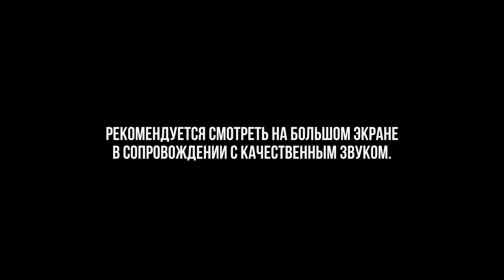Грабли 5 - Полное видео с выставки от Lowdaily. 4K.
Полное видео с выставки Грабли 5, прошедшей в начале Мая в Беларуси, Логойск.
Это были отличные выходные и на память мы подготовили Вам отчет с площадки, без лишних слов и разговоров.

Музыка указана в конце видео.